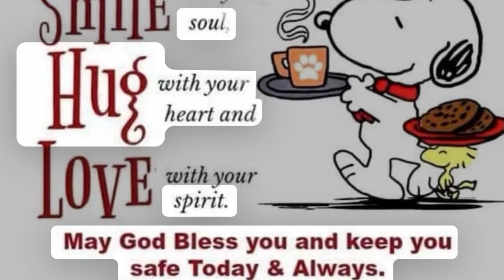Let's Talk Multiple Sclerosis | Symptoms Gait Pain | Daily Diary Day 358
Let's Talk Multiple Sclerosis Symptoms Gait Pain Daily Diary Day 358. Today's multiple sclerosis  symptoms are gait, and pain but I thank God for the blessing and the strength to fight through the multiple sclerosis (ms) journey.  My daily dairy will expose the good the bad and the ugly of the MonSter. The conversations are raw uncut footage that will expose my life living with MS daily. God Bless everyone.

are
re-direct pages are and Now Available for viewing & purchasing of my eBook that have many healthy juicing recipes for many illnesses along with tips.